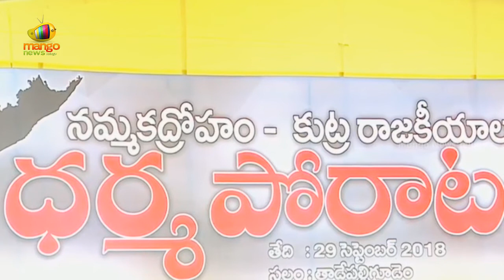Nara Lokesh Said Chandrababu Got Funds Of Rupees 2000crores From Mumbai within An Hour For Amravathi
Nara Lokesh said that the PM Modi Betrayed To The  People Of Andhra Pradesh by not giving the special status for AP and PM Modi also promised that he will build Amaravathi a better city than New Delhi and given only 1500 crores but CM Chandrababu Naidu got funds of rupees 2000 crores from Mumbai within an hour. Nara Lokesh also made controversial comments on Pawan Kalyan at Dharmaporatam in Tadepalligudem, West Godavari district.